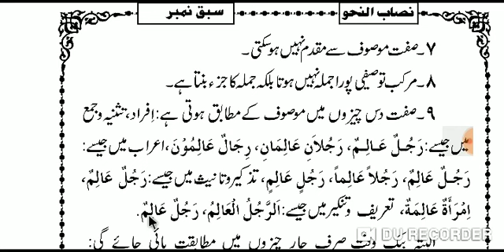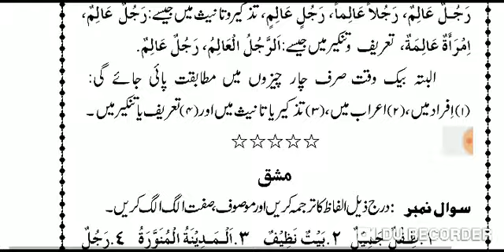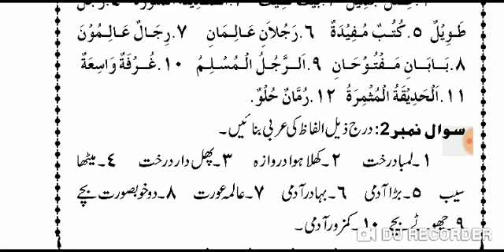NISABUN NAHW (نصاب النحو سبق 14)LESSON 14.WITH EXERCISE